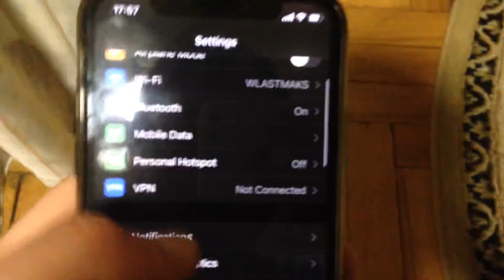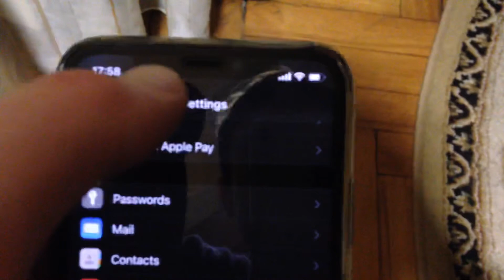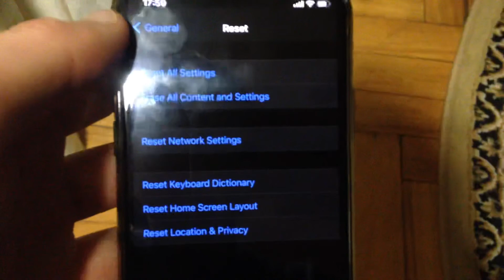Fix Message Failed To Send On iPhone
If you don’t know Fix Message Failed To Send On iPhone , this video is for you.